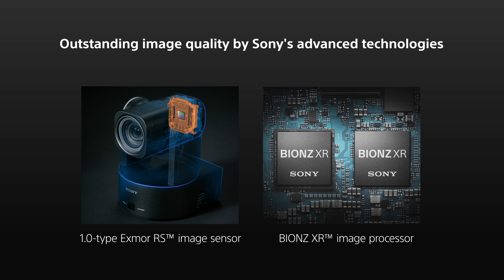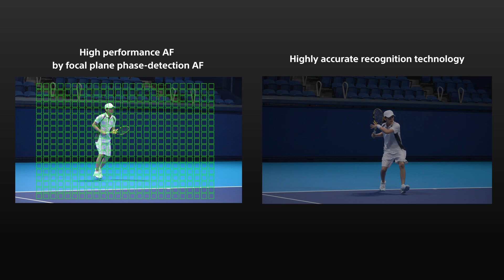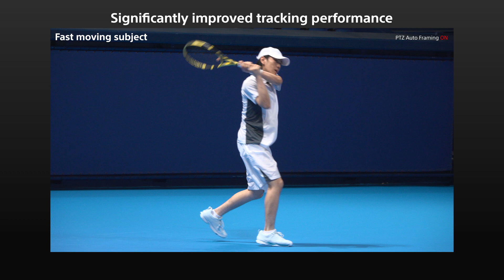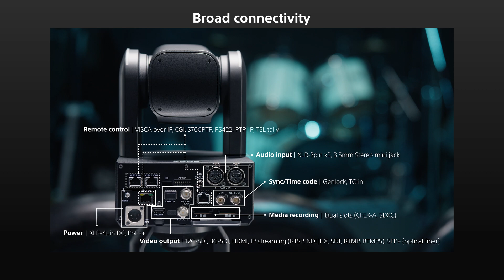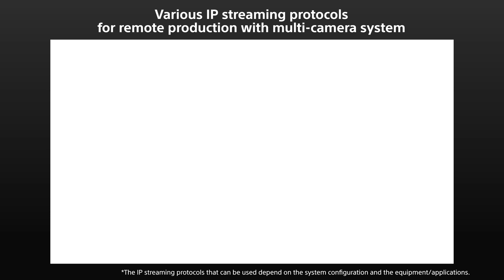Product Feature | BRC-AM7 | Sony | PTZ camera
The BRC-AM7 is an advanced PTZ Auto Framing camera with built-in AI analytics and newly developed motor delivering flagship image quality. Offering high interoperability with other production systems.